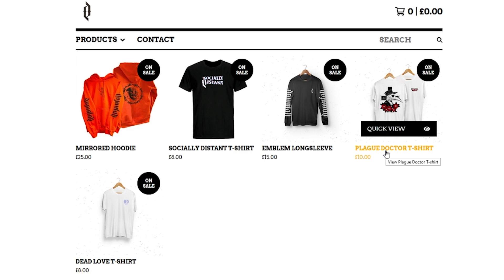PARTNERSHIP ANNOUNCEMENT : DOWNFALL CLOTHING! This will benefit you guys too!!!!!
Its awesome to be able to announce my partnership with Downfall Clothing
Massive shoutout to DOWNFALL for the partnership.
Head to their Website to order some sick merch now